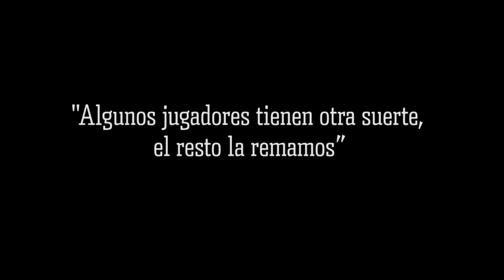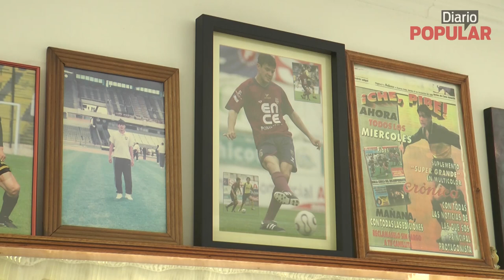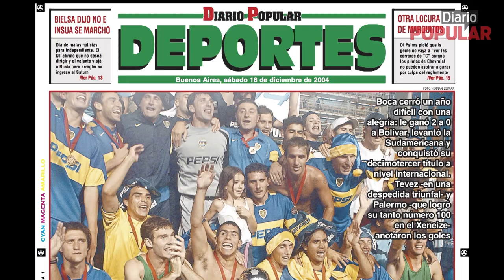DIARIO POPULAR - El Fútbol de Abajo: Víctor Ormazabal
Llegar a la cima, caer y volver a empezar. Víctor Ormazabal puede decir que cumplió su sueño, pero que le duró poco. Jugó en Boca,  fue campeón de Amèrica, estuvo con glorias como Carlos Tevez, metió un gol, sufrió una histórica goleada. Pero tiempo después se fue a Irak, entre bombas y misiles que caían. ¿Cómo un futbolista puede tocar el cielo y después quedar sin club?

"El Fútbol de Abajo", de Diario Popular.

Entrevistas: Maximiliano Acosta - Luciano Bottesi
Guión: Maximiliano Acosta
Fotografía: Martín Di Maggio - Hugo Ramos -Santiago Pandolfi
Camarógrafo: Felipe Gusmerini
Edición: Clarisa Díaz Bernasconi
Agradecimientos: Futbolistas Argentinos Agremiados - Archivo Diario Popular - Fox Sports - TyC Sports